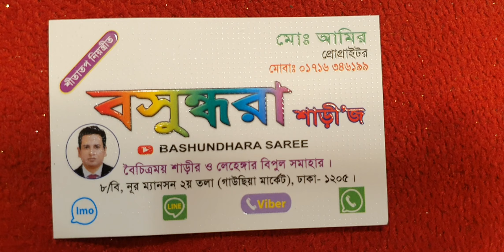ঈদ কালেকশন ইন্ডিয়ান ব্রাইডাল ফ্যান্সি লেহেঙ্গা কিনুন বসুন্ধরা শাড়ীজ থেকে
বসুন্ধরা শাড়ীজ ৮/বি নূর ম্যানশন মার্কেট ২য়তলা ঢাকা (১২০৫)মোবাইল  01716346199, md amir,